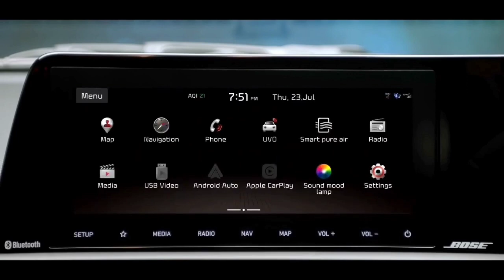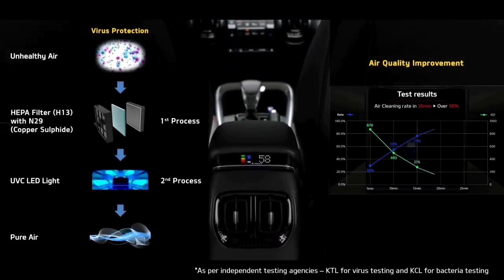तबाही मचा दी! All New Kia Sonet Facelift In India.